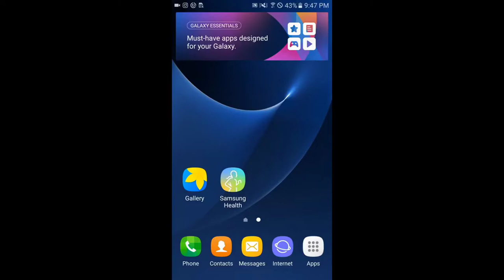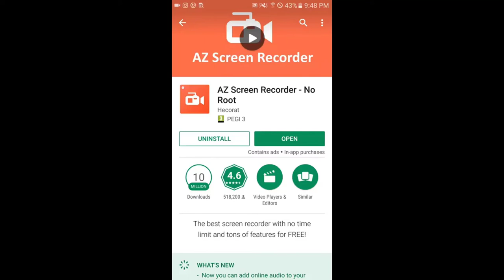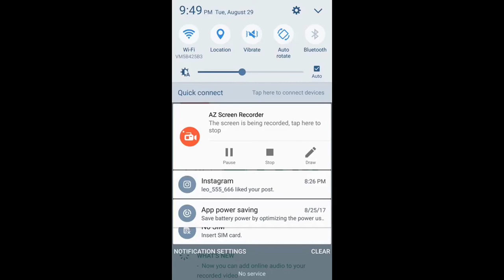HOW TO RECORD SCREEN ON SAMSUNG